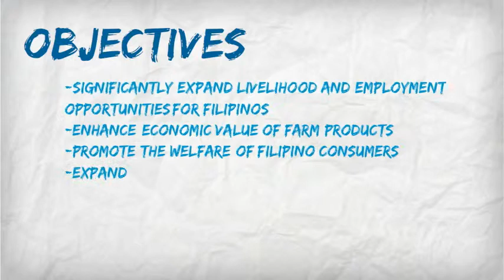FOREIGN INVESTMENT ACT OF 1991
a.k.a. Consumer Act of the Philippines